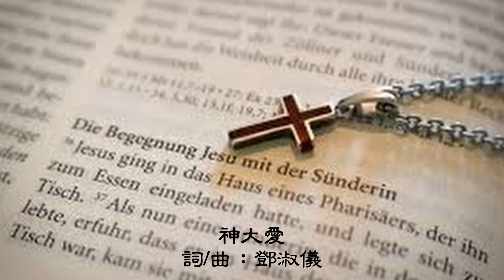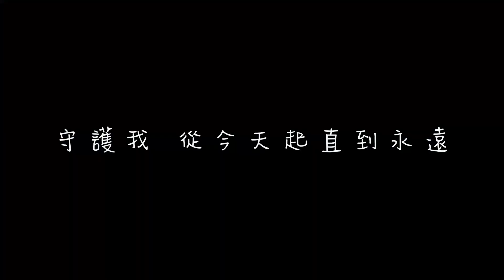H052 詩歌分享︰神大愛【基督教詩歌】(廣東話詩歌)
《神大愛》
曲 / 詞：鄧淑儀

我唱出 神大愛
神豈有難成的事
人生路 常起跌
祢話語叫我永不動搖

在世間 能遇祢
迷了路有主引導
常施恩 常看顧
祢杖扶持 祢竿引領

何時我跌倒 何時祢扶持
危難遇風雪 祢必庇佑
前途在祢手 牽我到白頭
守護我 從今天起 直到永遠